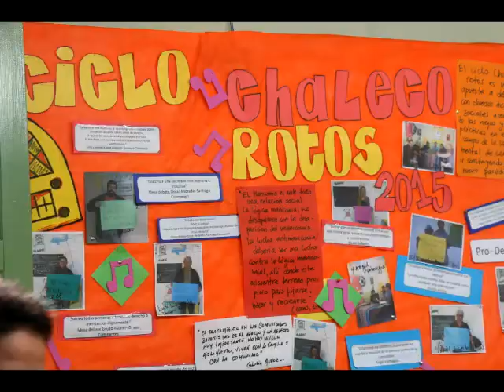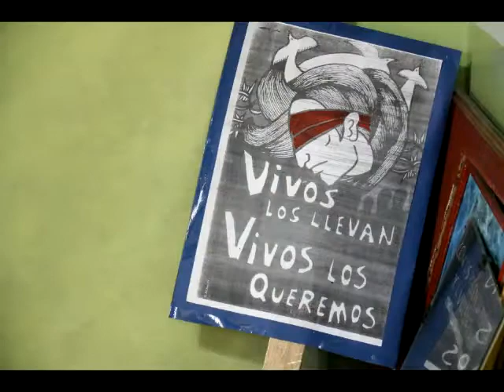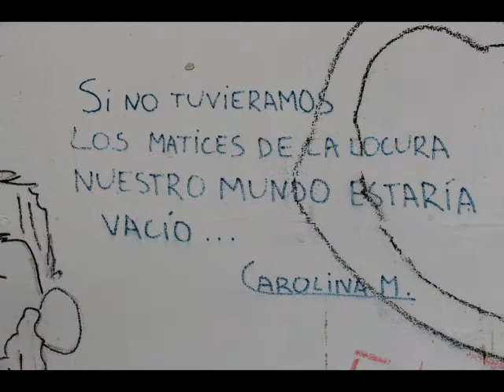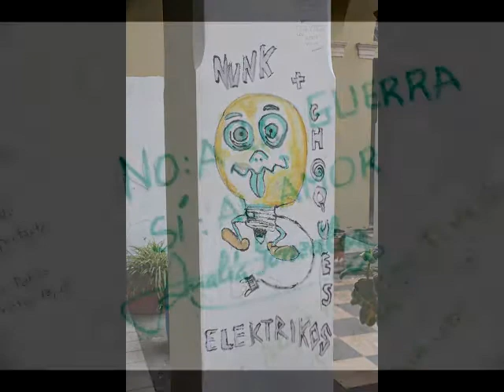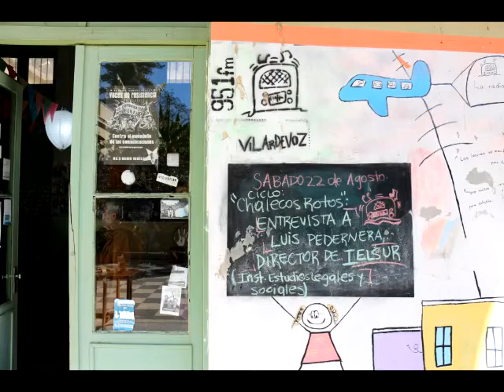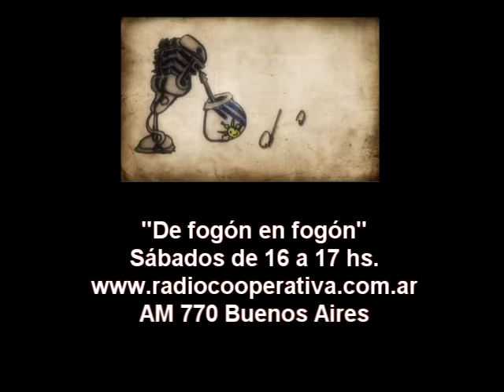"De fogon en fogon" con VILARDEVOZ. "Cuatro pesos de propina" solidarios con este proyecto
Locos por la radio. Proyecto comunicacional participativo. Una radio que emite desde el  Hospital Vilardebo.
Ttodos los sábados de 9:30 a 16hrs se escucha por internet. Si sos del barrio sintonizá la 95.1 FM
Entrada libre y gratuita para presenciar en la Fonoplatea, abierta de 9:30 a 13hrs en Millán 2515, entrada por policlinica.